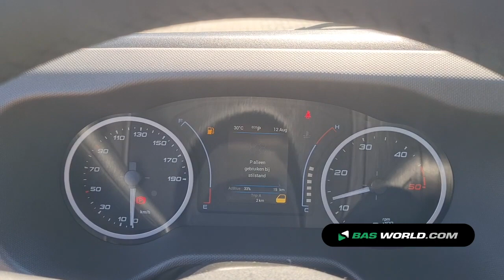70151462 Iveco Daily